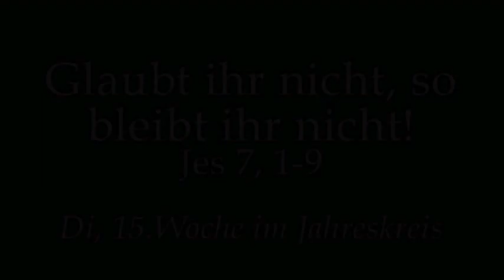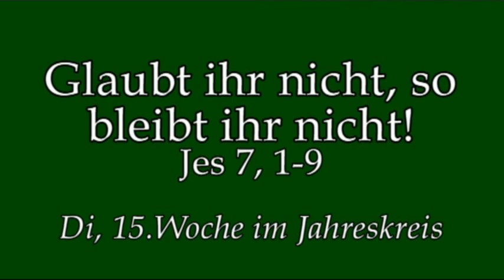Glaubt ihr nicht, begreift ihr nicht!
Predigt von Rektor Dr.Kreier am Di der 15.Woche im Jahreskreis im Kloster am Rande der Stadt/ SB.